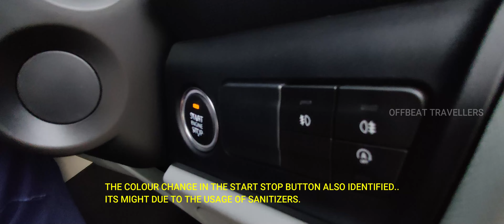TATA ALTROZ-IDENTIFIED PROBLEMS FACED BY OWNER IN 7000KM DRIVE WITH ENGLISH SUBTITLES-പ്രശ്നങ്ങൾ??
7000 കിലോമീറ്റർ ഓടിയ ടാറ്റാ അൾട്രോസ് എന്തൊക്കെ പ്രശ്നങ്ങൾ ആണ് നേരിട്ടത്? a.c എസി പ്രശ്നങ്ങൾ എന്തൊക്കെയാണ്?? മ്യൂസിക്സ് സിസ്റ്റത്തിന് എന്തേലും പ്രശ്നമുണ്ടോ ?? കൂളൻറ് പൈപ്പ് ക്ലാമ്പ് പോയ പ്രശ്നങ്ങൾ??